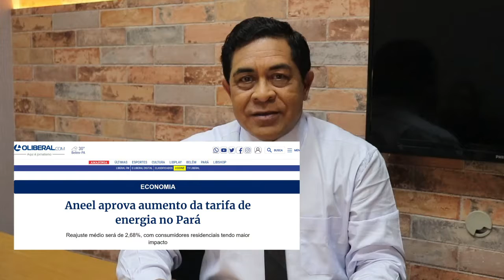PRIVATIZAÇÃO DA ELETROBRÁS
O Pará se lembra da privatização da Celpa. Como consequência o paraense sofre até hoje. Agora o Governo Federal quer privatizar a Eletrobrás, empresa detentora de 30% da geração de energia e 45% da transmissão. A privatização acarretará grandes prejuízos ao povo brasileiro e trará insegurança energética, algo que coloca em risco  a nossa própria soberania.